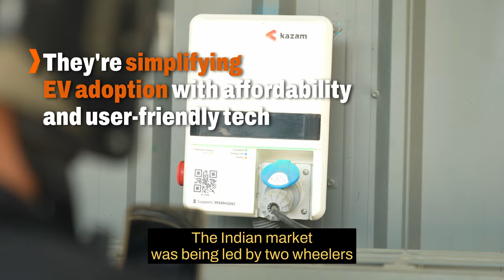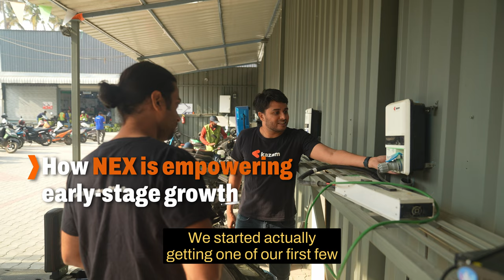"Spark of brilliance! 🔥⚡️ Kazam's partnership with New Energy Nexus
"Spark of brilliance! 🔥⚡️ Kazam's partnership with New Energy Nexus ignites a new chapter in energy innovation